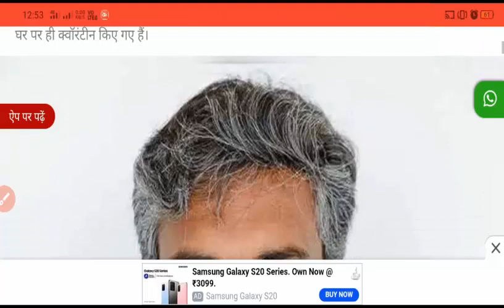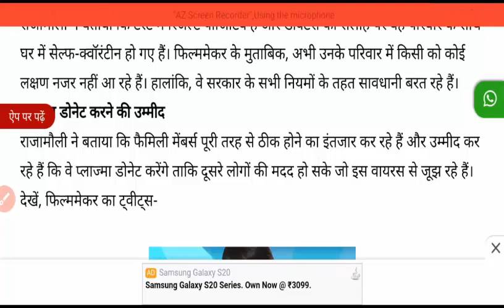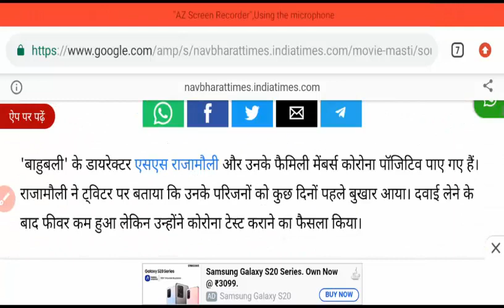बाहुबली डायरेक्टर को कोरोना | Baahubali director SS Rajamouli, family tests positive for COVID 19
बाहुबली डाय्रेक्टर को कोरोना | Baahubali director SS Rajamouli, family members tests positive for COVID 19